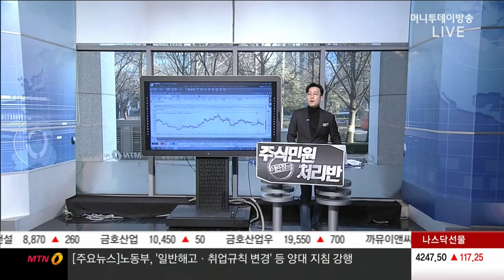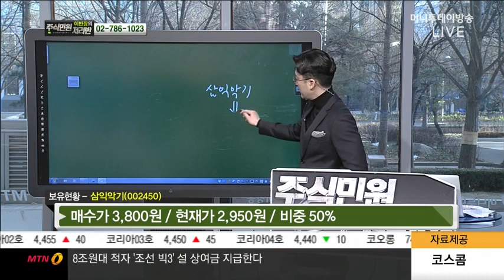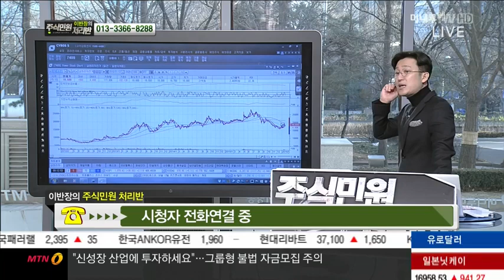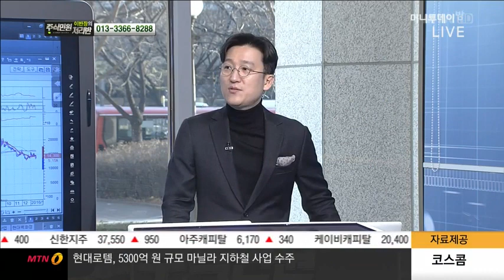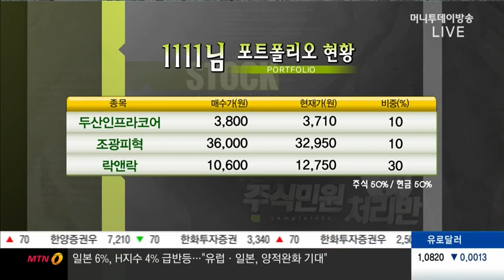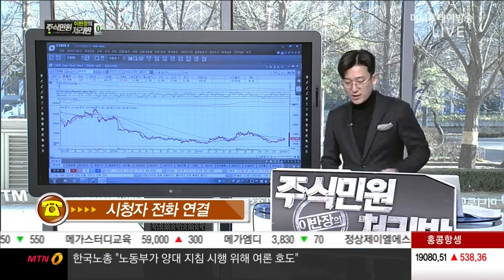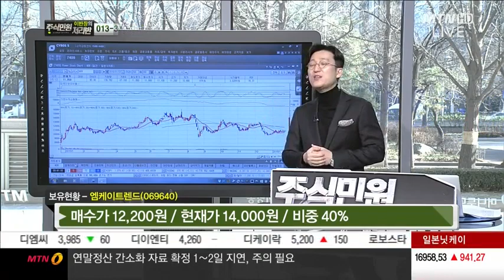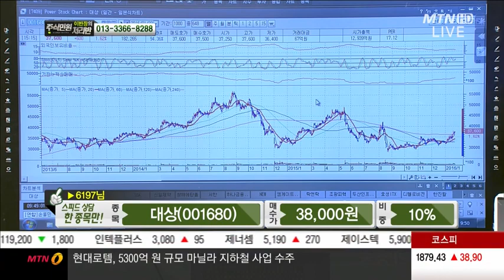삼익악기, 한진칼, CJ헬로비전, 효성ITX, 두산인프라코어, 조광피혁, 락앤락, 엠케이트렌드, NEW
01/23 이반장의 주식민원처리반  2부